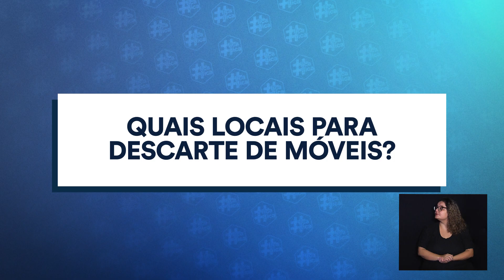FICA A DICA - QUAIS SÃO OSMATERIAIS RECICLÁVEIS? 26-09-2024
Ambientalista dá dicas de como reciclar produtos e de forma correta.